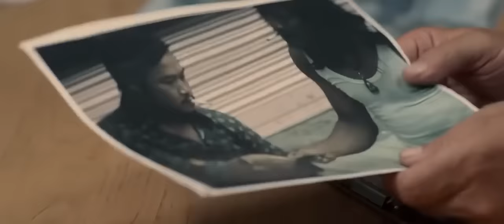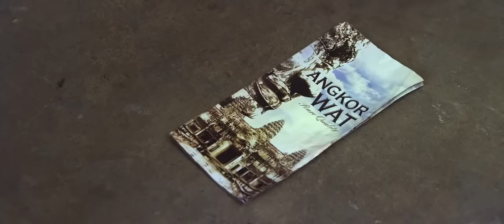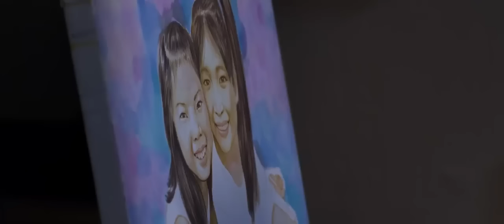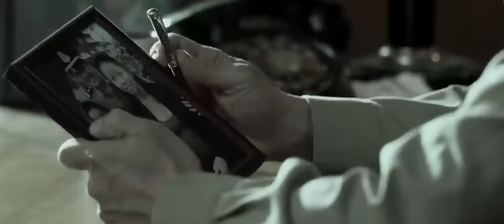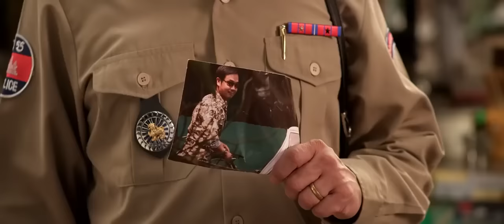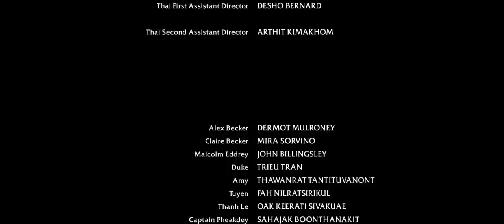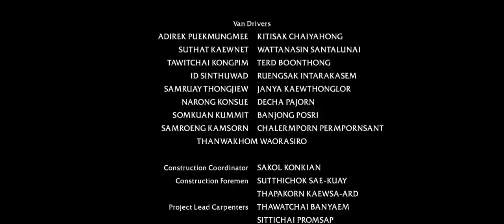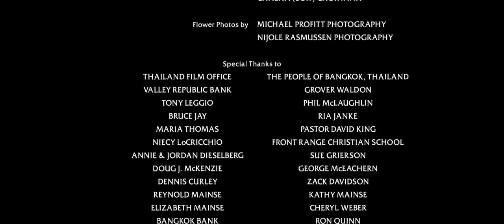Small World Cały Film-Vega